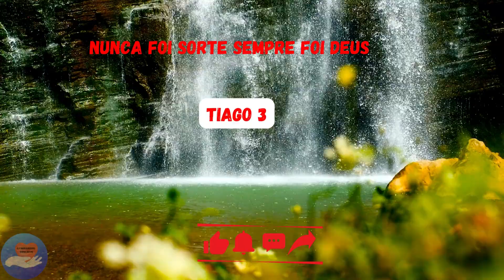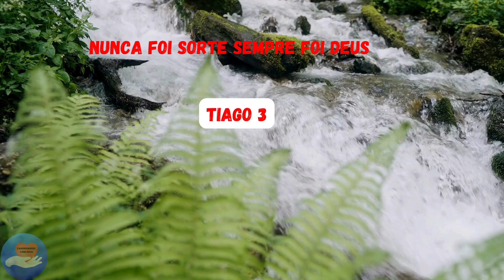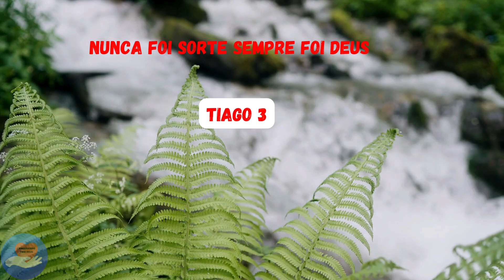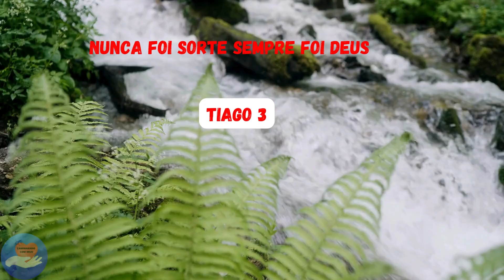LEITURA BÍBLICA /TIAGO 3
Encontre na Bíblia orientações que o ajude a trilhar um caminho de vitórias, paz e significado. Seja parte desta jornada rumo a uma vida realmente abençoada.

PLAYLIST PARA TE AJUDAR A CONHECER MAIS DA BÍBLIA